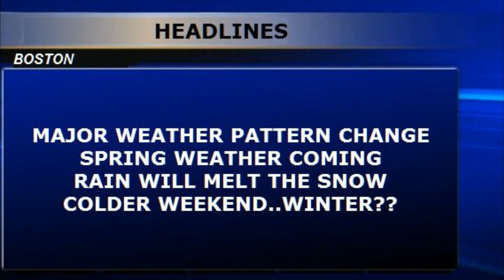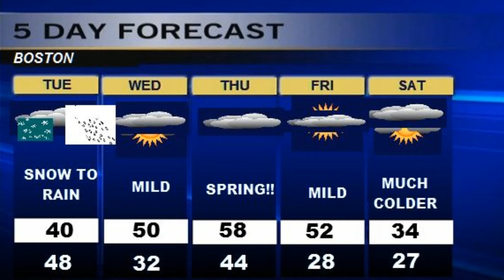Weatherblast Forecast Updated on 1/9/17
Partly sunny cold today